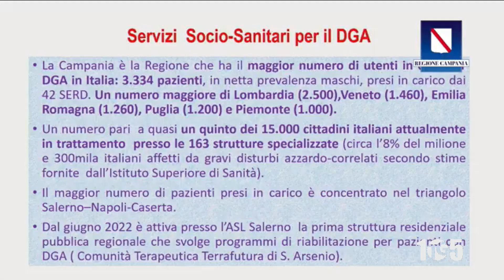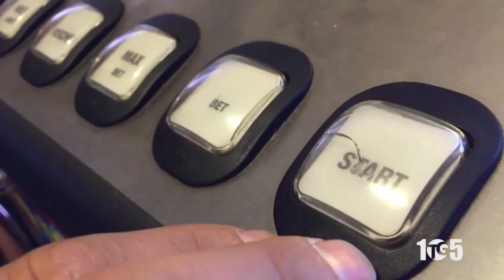Allarme gioco azzardo Campania Salerno 23mag